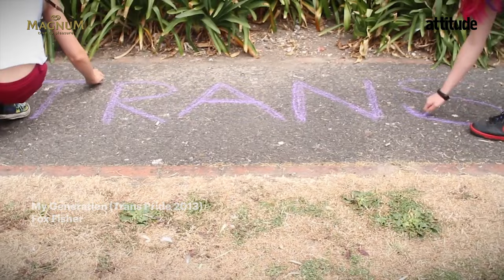Trans Pride Brighton organiser, Sarah Savage, remembers the celebration's origins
Sarah Savage isn’t afraid to stand up for trans and non-binary rights — she’s the powerhouse behind Trans Pride Brighton which celebrates its 10th birthday this year. Sarah is being honoured at the Attitude Pride Awards, in association with Magnum.

To donate £3, £5, £10 or £20 to the Attitude Magazine Foundation, text PWA3, PWA5, PWA10 or PWA20 to 70580.

Footage of My Generation was provided by @foxfisher3898